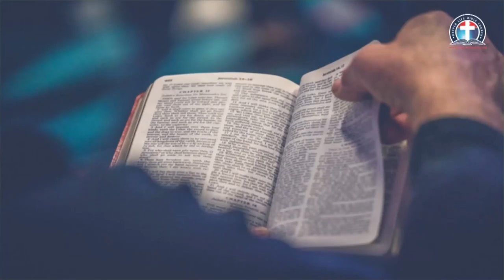JOHN 13-14 (SWS1220 20)